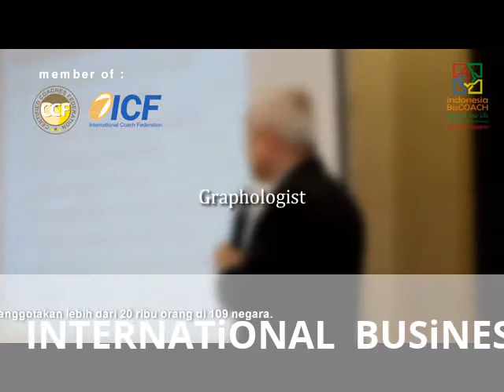INTERNATiONAL BUSiNESS ONLiNE # 1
INTERNATiONAL   BUSiNESS  ONLiNE .
ARE  YOU   WANT   GET  MORE   MONEY  FROM  YOUR   HOME ?
PLEASE   JOiNT    WiTH  ME , it"s    THE   BiGGEST   BUSiNESS   iN THE   WORLD.
ONLY USD 3000 FOR   GET  MEMBER .
AND  GET  MONEY  USD 1000 - USD 4000 EVERY  MONTH , 100% GUARANTEE .
MORE   INFO PLEASE  CONTACT AND COME FOR  SHARiNG TO OUR COUNTRY , FREE FOR SHARiNG .
LOCATiON : at   BALLROOM  NiKKi   HOTEL  BALi INDONESiA.
CONTACT   PERSON :
        MOBiLE :